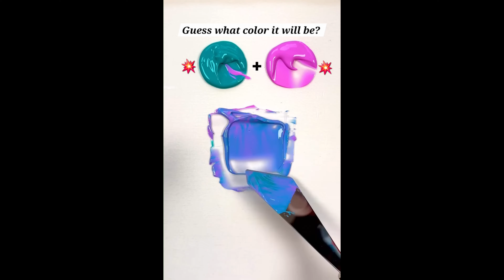Colormixing!😍🎨🖌🍀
Tell me what color to mix in the next videos?😉🎨🖌🍀